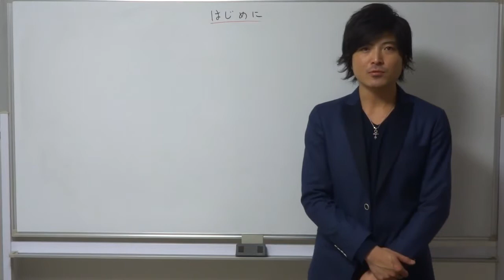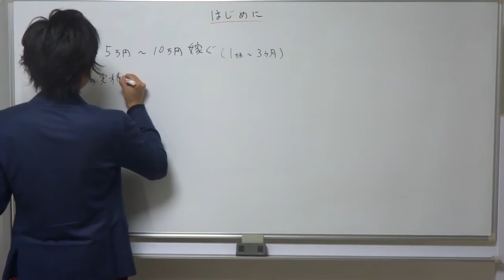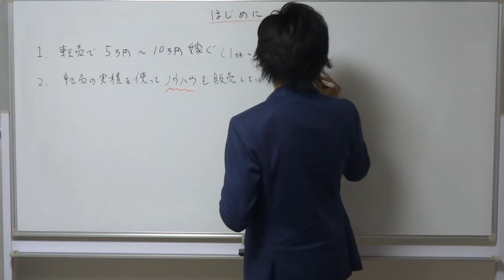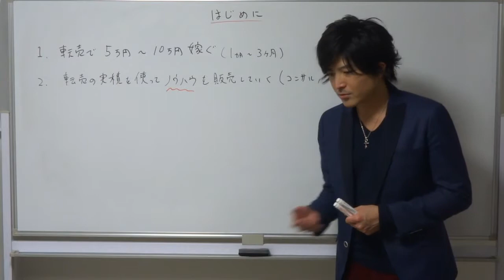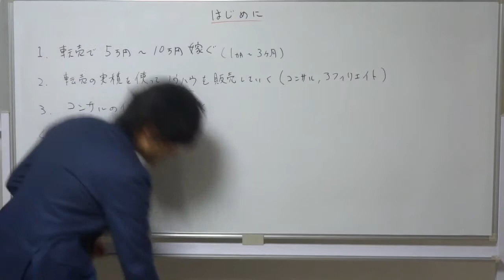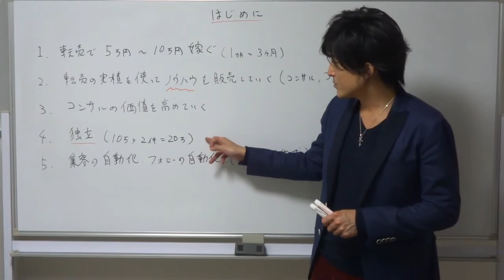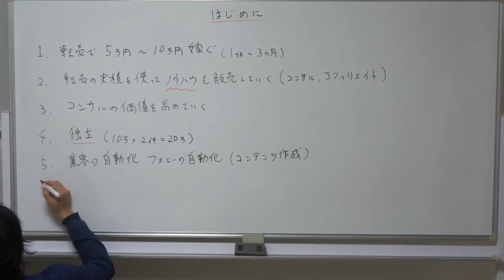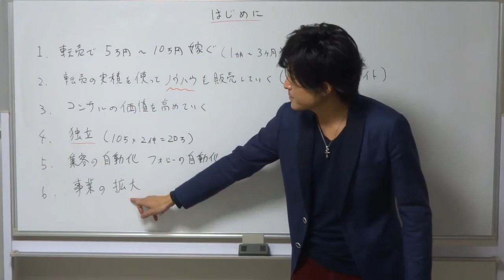はじめに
7日間”メール＆動画無料講座”はこちら

2015年に株式会社Rcubeを設立。「店舗型ビジネスのweb集客コンサルティング」「個人向けの”1人起業”コンサルティング」など、SNSを中心に、webでの収益化に特化したビジネスコンサルティング事業を展開。書籍も出版。六本木にオフィスを構え、スクール事業なども運営中。

私がゼロから起業した方法を無料でお伝えしています↓
7日間”メール＆動画無料講座”はこちら